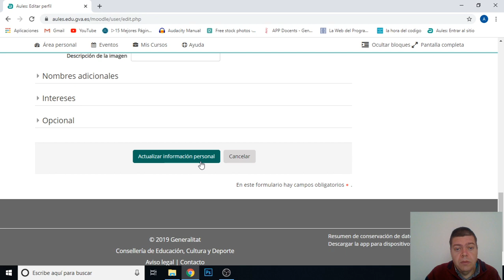Comunicació departament música 23 03 2020 - postdata